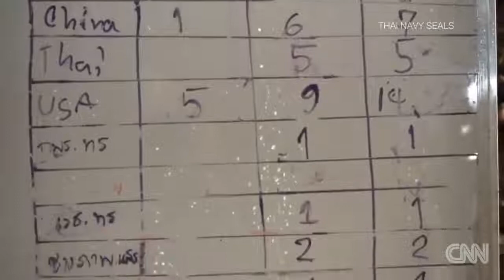The miraculous story of the Thai cave rescue